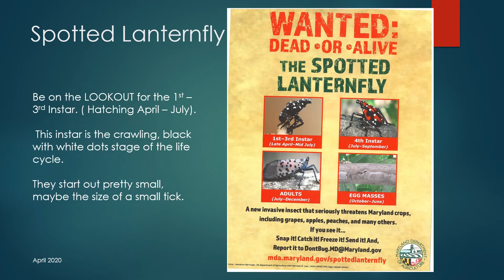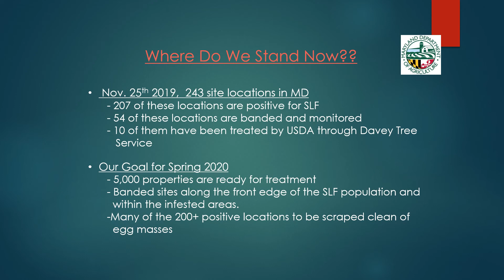Spotted Lanternflyvideo2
Spotted Lanternfly
Plant Hopper from China